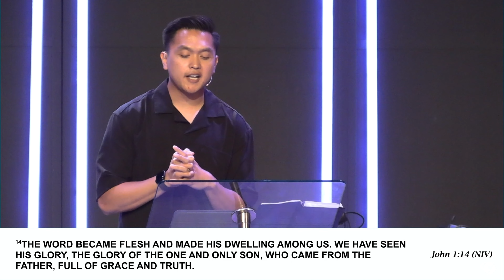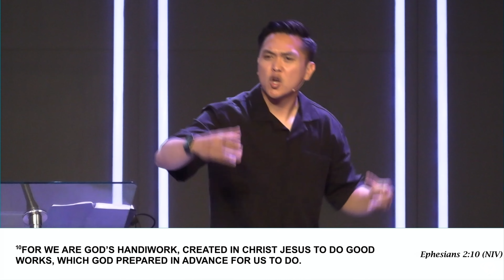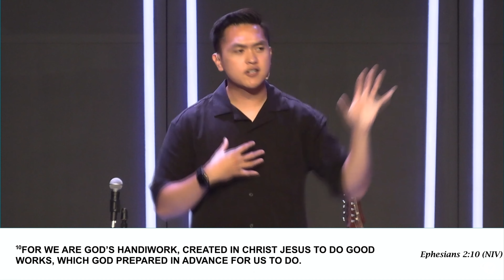Words To Deeds | Beyond Ourselves Series Part 2 | Paul Berenguer | Champion Life Centre